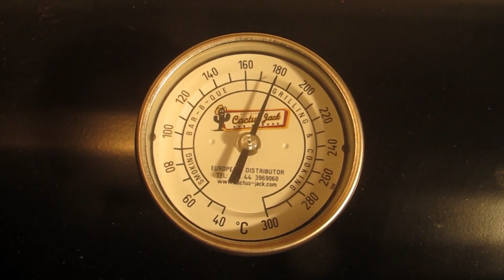Beer Can Chicken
Zutaten:

1 Hendl
1 Zitrone
1 Zweig Rosmarin
1 kleine Dose Bier (0,33)

Für das Hendlgewürz:

1 Tl. Salz
1 Tl. Knoblauch granuliert
1 Tl. Zwiebel granuliert
1 Tl. Paprikapilver
1 Priese Pfeffer

Zubereitung:

Bierdose öffnen, die Hälfte abgießen und den Rosmarinzweig zugeben.
Alle Gewürze miteinander vermischen und das Hendl auf beiden Seiten würzen -- ist genau die Menge an Gewürz die man für 1 Hendl benötig.

Nun das Hendl auf die Bierdose aufstecken, so dass es von alleine steht.
Das Ende einer Zitrone abschneiden und den Hals des Hendls damit verschließen (funktioniert auch perfekt mit einer Zwiebel).

Grill/Backofen vorheizen und das Hendl bei 180° ca. 50 -- 60 Minuten indirekt grillen/garen.
Es empfiehlt sich sowohl am Grill, als auch im Backofen eine Aluschale mit Wasser darunter zu stellen, da das Huhn über die Gardauer sehr viel Fett verliert.

Stay spooned und viel Spaß beim Grillen!

Grilled on the Goodman Grill, a product of Cactus Jack BBQ Smoker

Artist:The Passion HIFI
Titel: The art of soul
The artist granted a licence for free use at soundclick.com